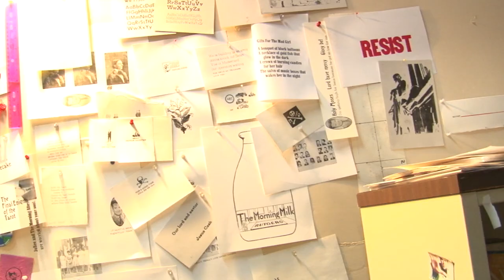The Contemporary Arts Exchange in Macon, Georgia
This mini-documentary was filmed and edited by Shawn Patterson, an embedded arts journalists working with Art Matters in Macon, Georgia.

"Art Matters: Engaging the Community through Embedded Arts Journalists" is an arts journalism partnership of Macon Arts Alliance and Mercer's Center for Collaborative Journalism that seeks to engage the community through embedded arts journalists. This project is supported in part by an award from the National Endowment for the Arts, Art Works. Matching funding provided by the John S. and James L. Knight Foundation.